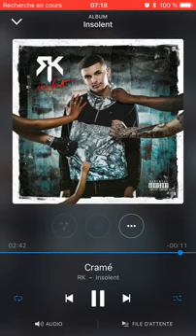RK - Cramé (audio officiel)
mai 3 chaine de rap dz et fr  :
1 ére chaine :
et n'esite jamais a me proposer des truque sur les commentaire et met un pousse blue.